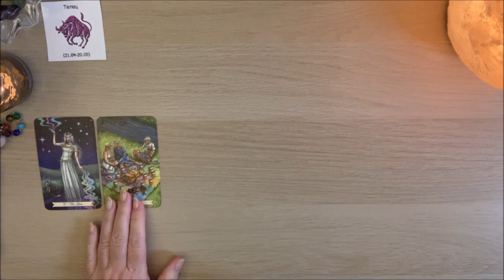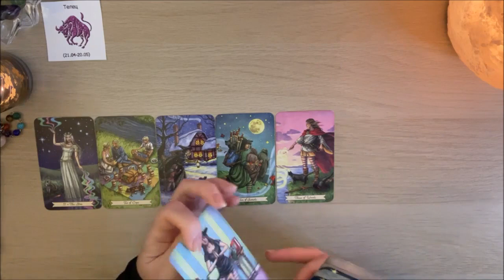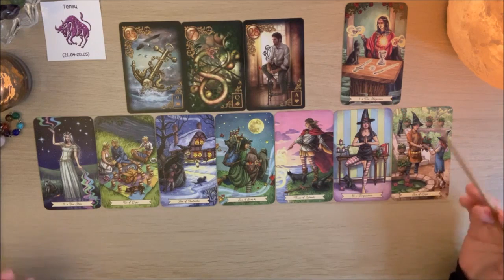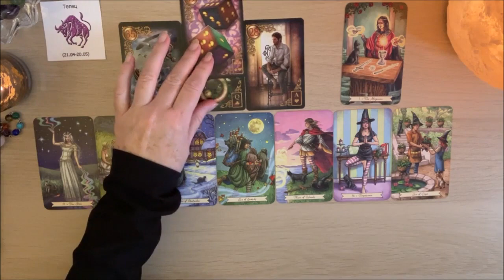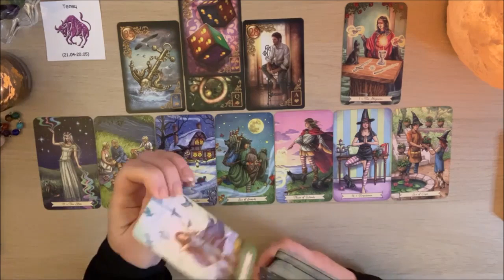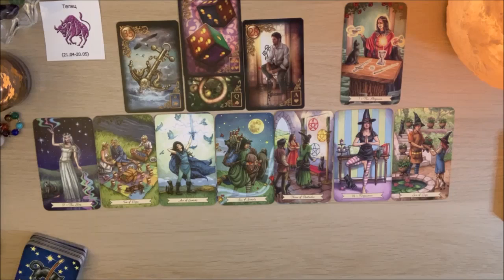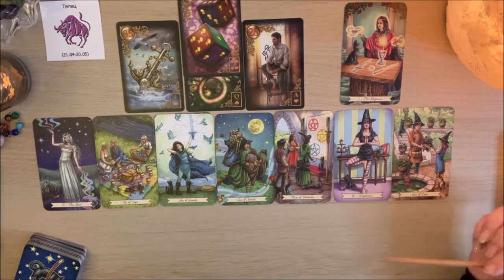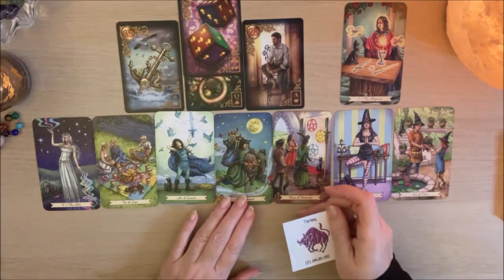ТЕЛЕЦ. Таро Гороскоп на 1-10 Ноября от ✨𝒯𝒶𝓉𝓎𝒶𝓃𝒶𝒯𝒶𝓇𝑜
Прогноз на таро для знака зодиака Телец на 1 декаду Ноября! Расклад общий!!!
телец ноябрь гороскоп 𝒯𝒶𝓉𝓎𝒶𝓃𝒶𝒯𝒶𝓇𝑜#2021#тарорасклад#таро-прогнозы-гороскопы#1_декада_ноября#